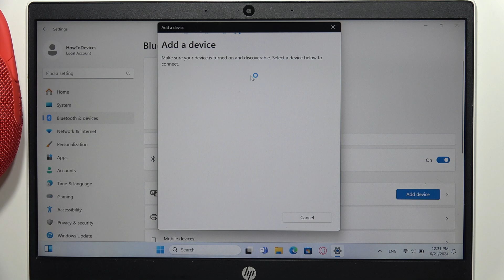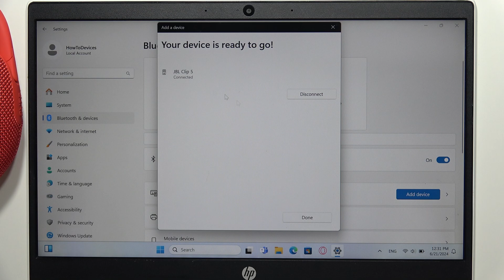JBL Clip 5: Connect to PC / Laptop (Windows 10 & 11)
I will teach you how to connect the JBL Clip 5 to your computer. The process of pairing the JBL Clip 5 portable speaker with any computer (or laptop) running Windows 10 or Windows 11 is very simple, and I will walk you through it in a few steps.

If this video tutorial for JBL Clip 5 portable speaker didn't quite help you and you still have some questions, leave them in the comments, I'll try to answer as soon as I can.